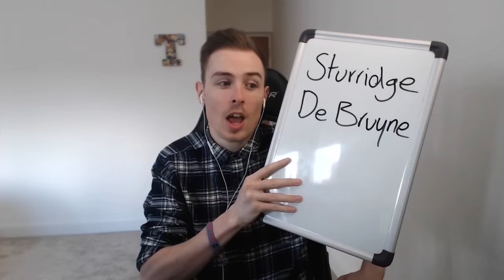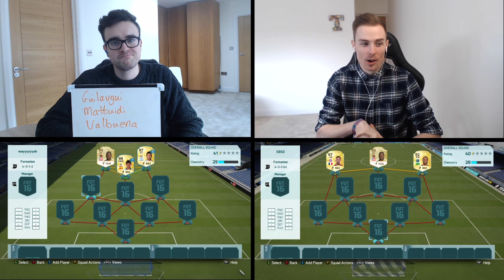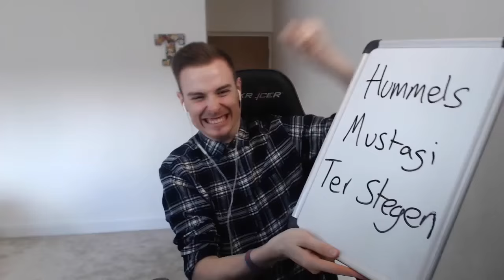FIFA 16 SQUAD BUILDER SHOWDOWN!!! LEGEND GEORGE WEAH!!! 89 Legend Weah Squad Duel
FIFA 16 SQUAD BUILDER SHOWDOWN ON ONE OF THE BEST LEGEND STRIKERS ON THE GAME!!! GEORGE WEAH!!! And I am back on my account... So the Weah may be DISCARDED!!!

Upgrade your gaming with some GetGripped gear!!! Check out - getgripped.co.uk - “aj3” gets you a nice discount too :D

Fifa 16 Squad Builder Showdown

Only the greatest squad building series ever (according to me) featuring some of the best players on the game, from TOTS's to MOTM's, informs and even some legends!

Including Fifa Bingo, Fifa Lottery, Guess Who and many more with huge legend discards, Ronaldo discards and many many more!!!

Interactive squad builders, hybrid squad builders, 7 minute squads, 10k to100k to 1 million to 20 million coin squads, we have got them all!!! Even squads that aren’t for building squads but have some awesome football stories and facts!

Well, you're here anyway, and so am I :D
We have got Fifa 16 squad builders, Fifa 16 Mythbusters, Squad Builder Showdown, Discard Pack Challenges, pack openings and many more videos! :D